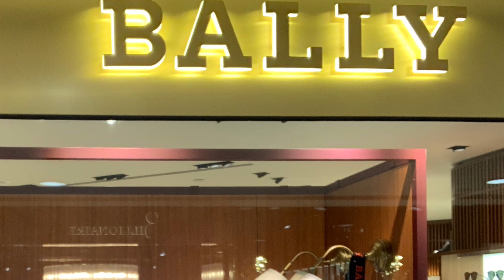Hong Kong vacation 2019